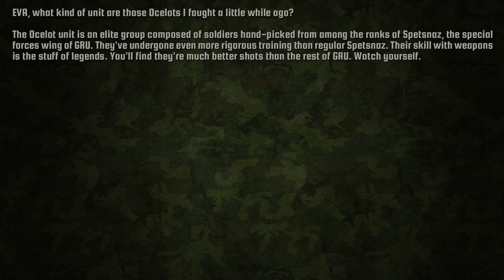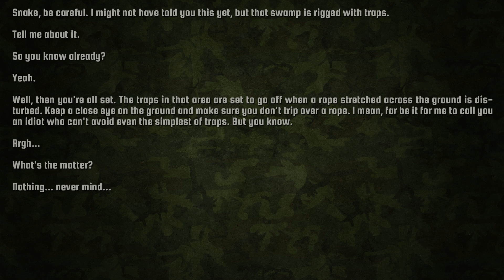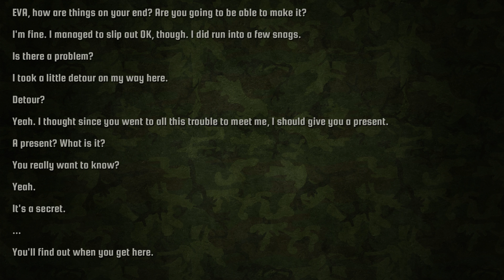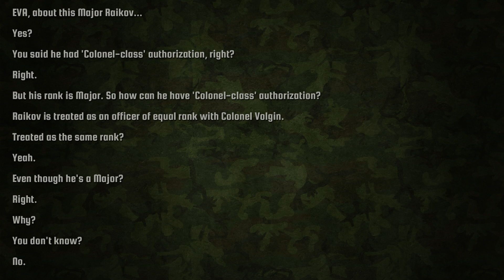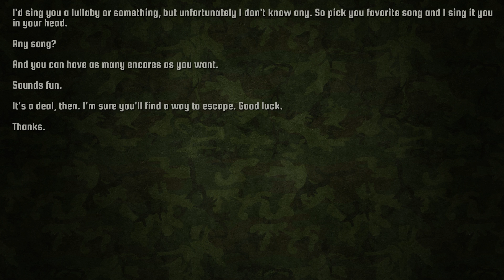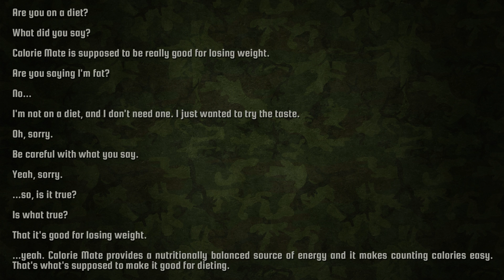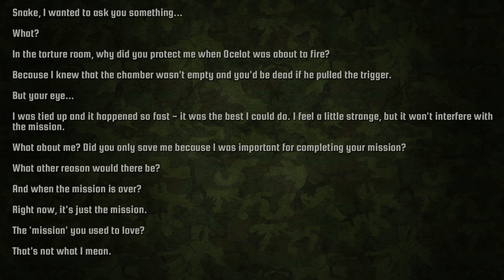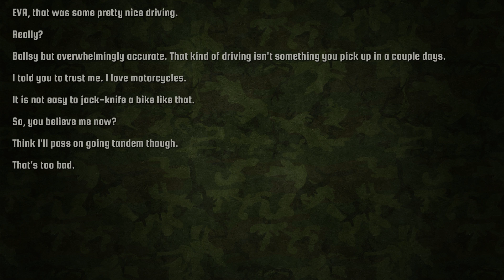MGS 3: Eva [Codec calls]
Exploring everything games have to offer.